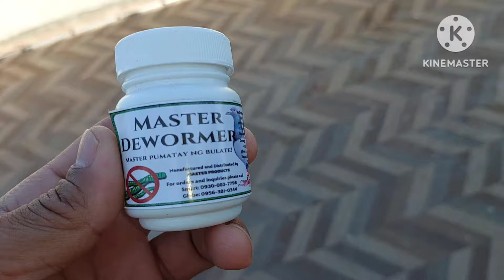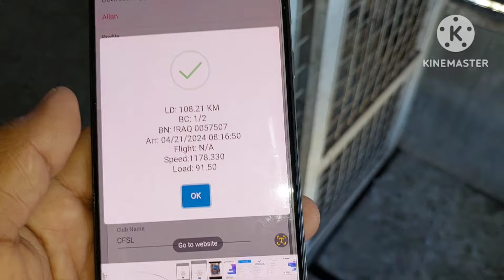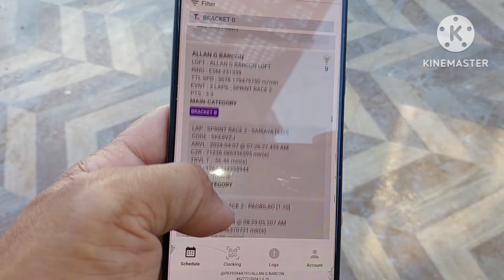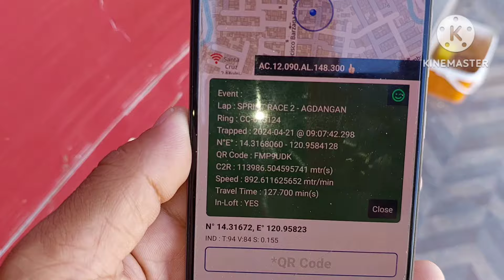PIGEON ARRIVAL AGDANGAN QUEZON! 120KMS BUMIBILIS NA SI OPAL!